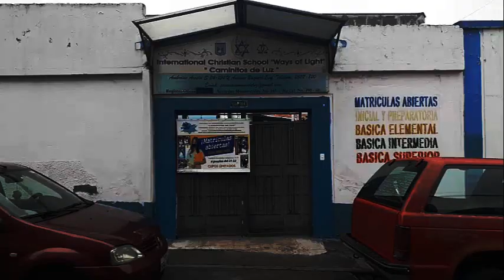VIDEO INFORMATIVO DEL CENTRO EDUCATIVO “CAMINITOS DE LUZ” /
PROYECTO: VIDEO INFORMATIVO
ESCUELITA CAMINITOS DE LUZ
Docente: Luis Gómez
Alumnos: Ovejitas Negras
Grado: 3ro EGB